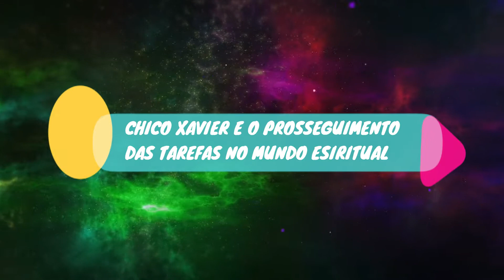CHICO XAVIER - há continuação!.